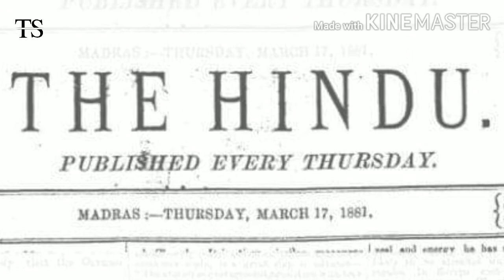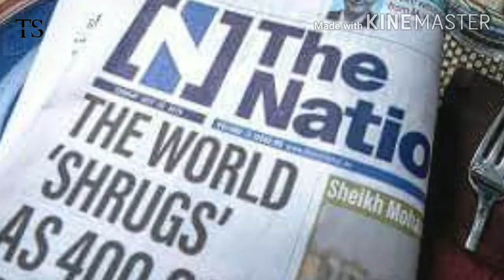THE HINDU HISTORY in TAMIL / TAMIL SAN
THE HINDU HISTORY in TAMIL / TAMIL SAN/ தமிழ்
ABOUT VIDEO :
                     The Successful 140 years  story of "THE HINDU" daily Indian English news paper.

The Hindu was founded in Madras on 20 September 1878 as a weekly newspaper, by what was known then as the Triplicane Six (the hindu) consisting of 4 law students and 2 teachers:- Started THE HUNDU in order to support the campaign of Sir T. Muthuswamy Iyer for a judgeship at the Madras High Court and to counter the propaganda against him carried out by the Anglo-Indian press, The Hindu was one of the newspapers of the period established to protest the policies of the British Raj. About 100 copies of THE HINDU inaugural issue were printed at Srinidhi Press, Georgetown, on one rupee and twelves annas of borrowed money. Subramania Iyer became the first editor and Veera Raghavacharya, the first managing director of the newspaper.

THE HINDU NEWS PAPER was initially printed from Srinidhi Press but later moved to Scottish Press, then to THE HINDU Press, Mylapore. Started as a weekly newspaper, the paper became a tri-weekly in 1883 and an evening daily in 1889. A single copy of THE HINDU newspaper was priced at four annas. The officesOD THE HINDU moved to rented premises at 100 Mount Road on 3 December 1883. THE HINDU newspaper started printing at its own press there, named "The National Press," which was established on borrowed capital as public subscriptions were not forthcoming. The building itself becameTHE HINDU in 1892, after the Maharaja of Vizianagaram, Pusapati Ananda Gajapati Raju, gave The National Press a loan both for the building and to carry out needed expansion.[citation needed]

The Hindu was initially liberal in its outlook and is now considered left leaning. Its editorial stances have earned it the nickname, the 'Maha Vishnu of Mount Road'.] "From the new address, 100 Mount Road, which was to remain THE HINDU home till 1939, there issued a quarto-size paper with a front-page full of advertisements—a practice that came to an end only in 1958 when it followed the lead of its idol, the pre-Thomson Times —and three back pages also at the service of the advertiser. In between, there were more views than news." After 1887, when the annual session of Indian National Congress was held in Madras, the paper's coverage of national news increased significantly, and led to THE HINDU paper becoming an evening daily starting 1 April 1889.

The partnership between Veeraraghavachariar and Subramania Iyer was dissolved in October 1898. Iyer quit the paper and Veeraraghavachariar became the sole owner  OF THE HINDU and appointed C. Karunakara Menon the editor. However,THE HINDU  adventurousness began to decline in the 1900s and so did its circulation, which was down to 800 copies when the sole proprietor decided to sell out. The purchaser wasTHE HINDU  Legal Adviser from 1895, S. Kasturi Ranga Iyengar, a politically ambitious lawyer who had migrated from a Kumbakonam village to practice in Coimbatore and from thence to Madras  Iyengar's son, Kasturi Srinivasan, became managing editor of The Hindu upon his father's death in 1923 and Chief Editor in February 1934. The descendants of Kasturi Ranga Iyengar have since owned and, through most of the paper's life, held the top editorial positions in the company.

WELCOME TO THE CHANNEL
we talks about EVERTHING .